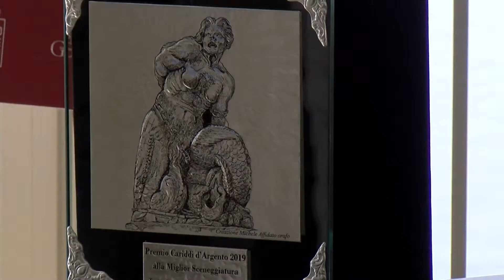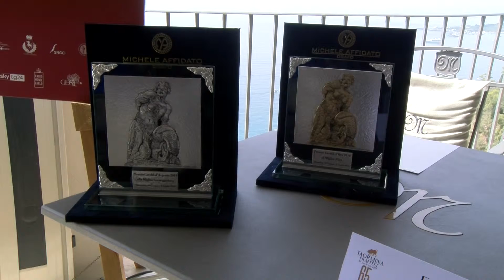I PREMI DI AFFIDATO AL TAORMINA FILM FESTIVAL 20 GIU